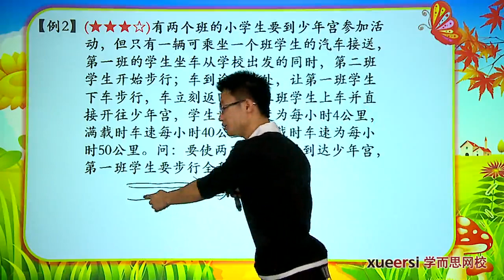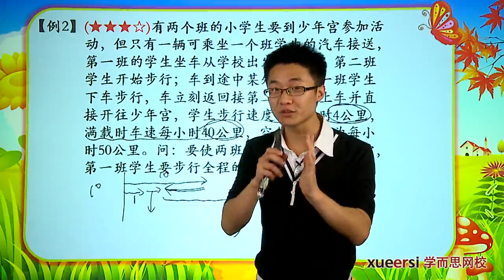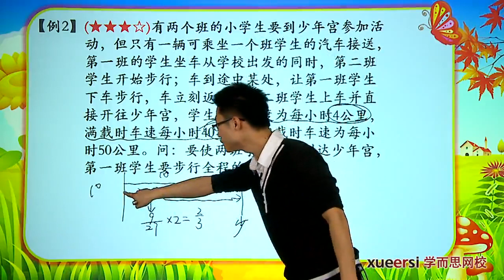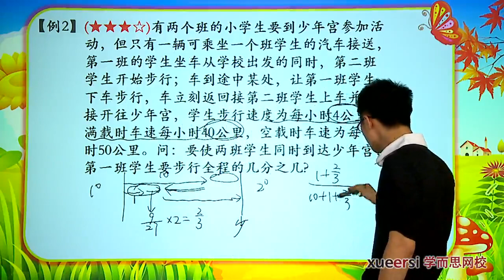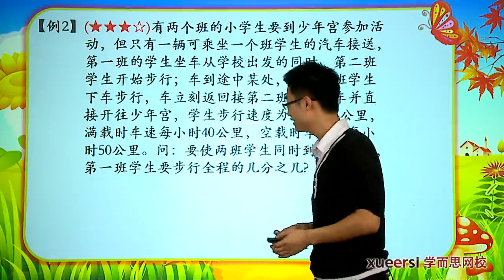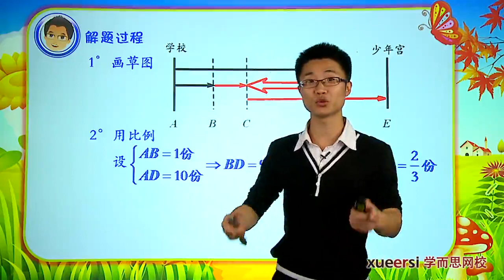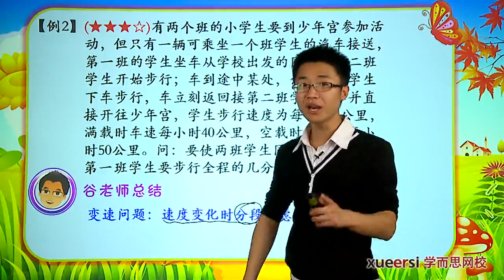学而思 六年级 行程方法技巧总结 接送问题、多过程行程等2